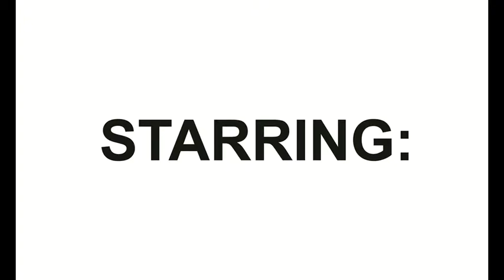Super Hot & Beautiful Girl Goes on SPEED DATE: Alien Abduction & UFO Sighting Comedy Trailer V4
In Version 4 of this comedy novel trailer--for The Life & Mimes (& Alien Invasion) of Ripper the Clown: The Autobiography of an Unconventional UFO Abductee--a super and uber hot and beautiful woman goes on a speed date and encounters ... Ripper the Clown-- who discusses and shares his recent alien abduction and UFO sightings!

Starring: Hema Rishi
Special thanks to: Vintage Villains

Check out The Life & Mimes (& Alien Invasion) of Ripper the Clown: The Autobiography of an Unconventional UFO Abductee on Amazon: